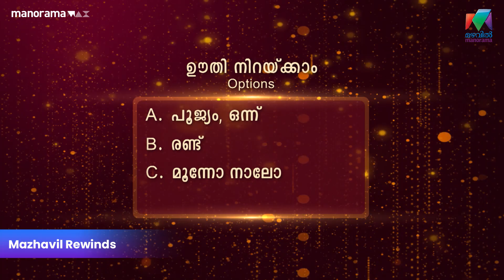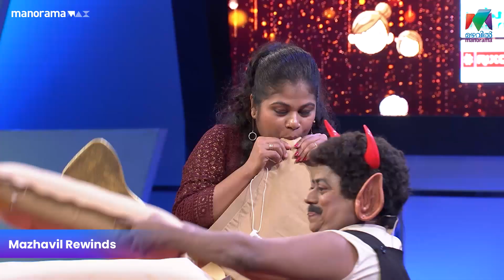Never underestimate a mom!🦸🏻‍♀️😍 | Kusruthi Kudumbam || Mazhavil Manorama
Never underestimate a mom!🦸🏻‍♀️😍

Kusruthi Kudumbam  |  | Mazhavil Achieves